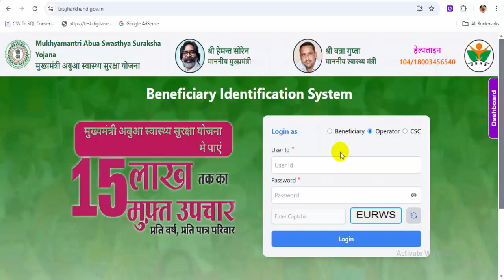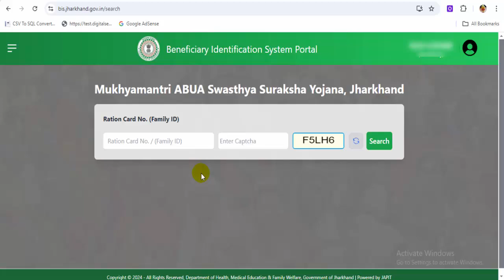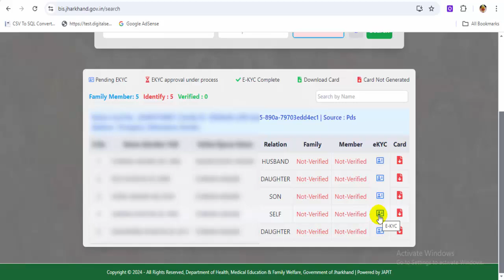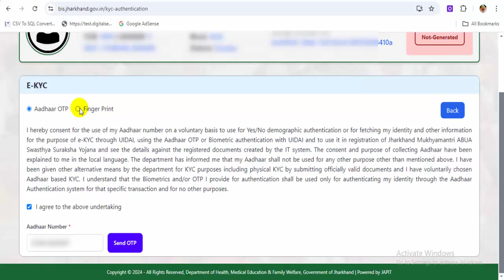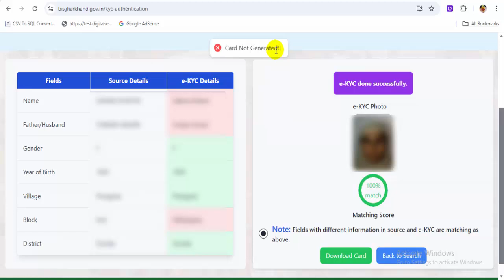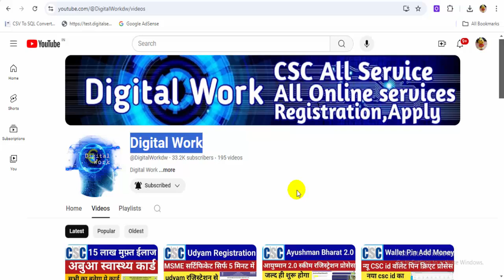Abua Swasthya Card Kaise Banaye | अबुआ स्वास्थ्य सुरक्षा योजना | Abua swasthya card online apply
𝙅𝙤𝙞𝙣 𝙊𝙩𝙝𝙚𝙧𝙨 𝙎𝙤𝙘𝙞𝙖𝙡 𝙣𝙚𝙩𝙬𝙤𝙧𝙠 𝘽𝙮 Digital Work

Pradhan Mantri Awas Yojna Apply Online 2022 | Pradhan Mantri Awas Yojna Gramin Apply Kaise Kare PMAY